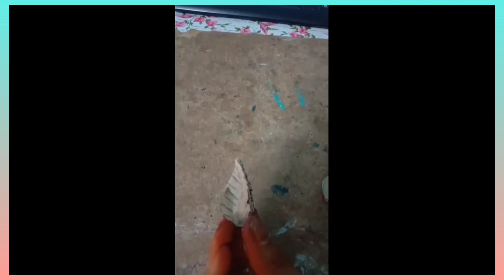How to make a 3D Tree 🌲 with cardboard |Easy Tree Craft | Tree DIY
Crafts